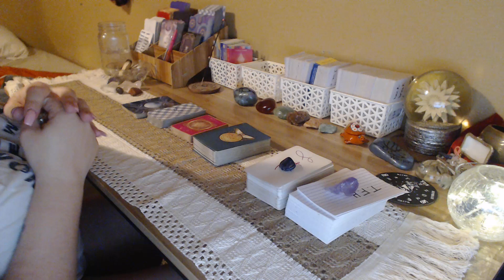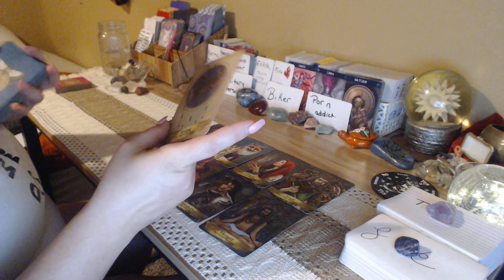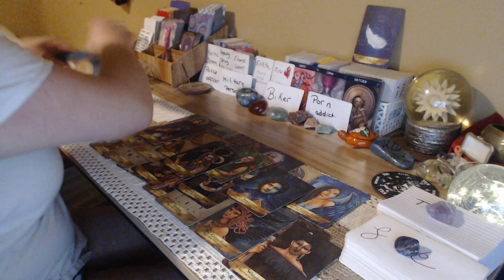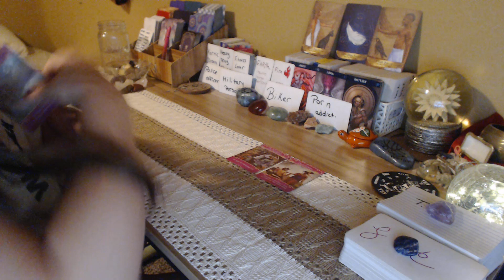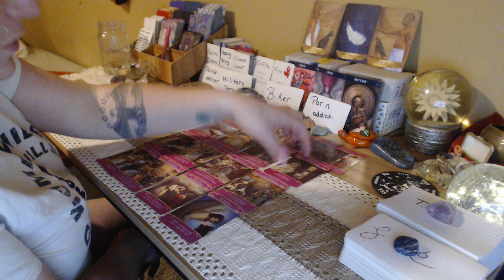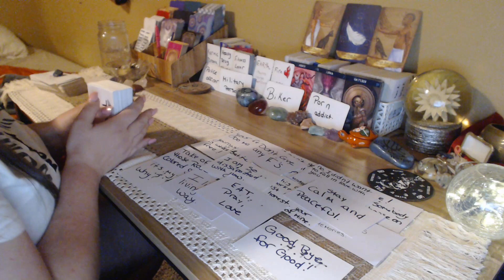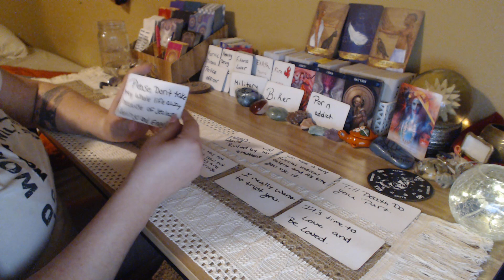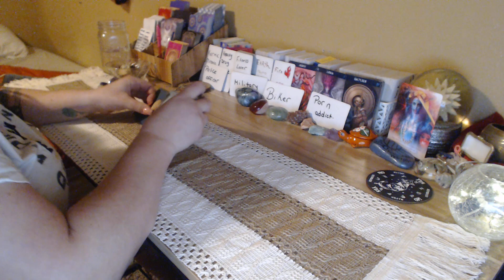DF your BFF was sent to you because he is your Guardian Angel. Cherish that friendship always